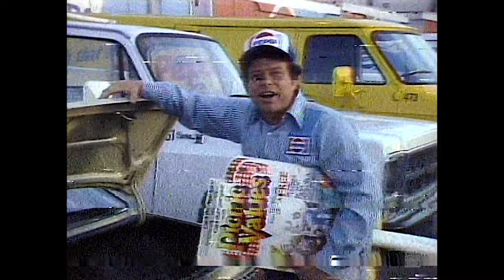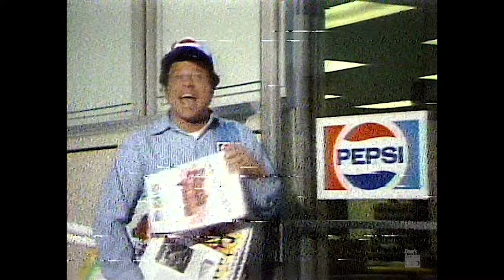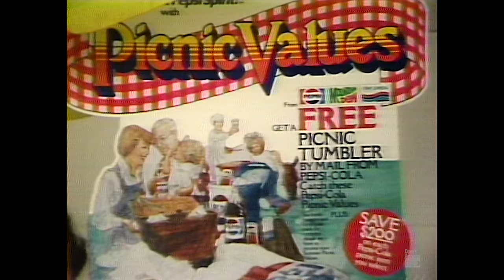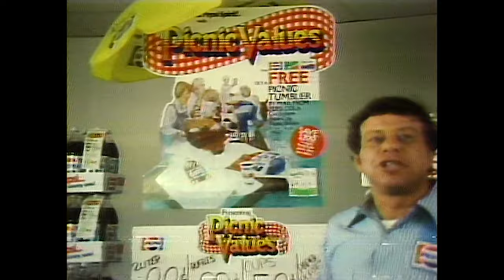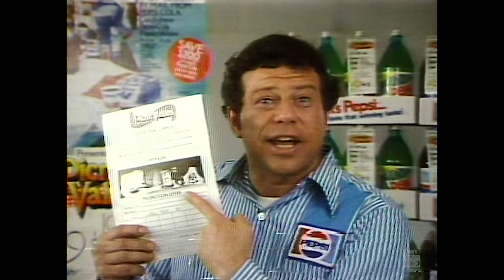Late Night Randomness - 1980 PEPSI Sales Training Video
This 1980 Pepsi Cola training video is quite the relic. It was most likely sent out to distributors, grocers, and convenience stores for the Pepsi Picnic Values marketing campaign during the early 80s.

This footage was transferred from a dusty, old analog U-Matic tape master that I picked from an eBay auction some years ago.

There is another copy of this floating around that I originally shared on myspleen.org a couple years back. That copy was my super 'low quality' version. I present to you the original version, transferred in all of its high-quality splendor!